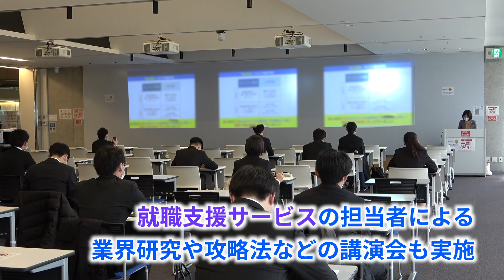【就活】約150社が集結！学内企業説明会を開催（追手門学院大学）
追大3年生を対象に1月31日から2月4日まで「学内企業説明会」を開催しています。
5日間のイベントは総持寺キャンパスでの対面形式とZoomによるWEB形式で実施し、有名企業約150社が参加。会社紹介や選考など人事担当者の説明に、学生は真剣にメモを取りながら聞いていました。説明会を終えた学生からは「周りの学生の取り組む姿を見て、力が湧いてきた」との声も！
初日の模様を動画でお届けします。ぜひご覧ください。